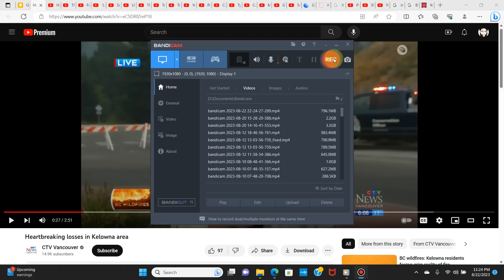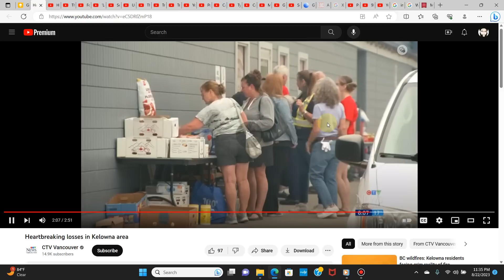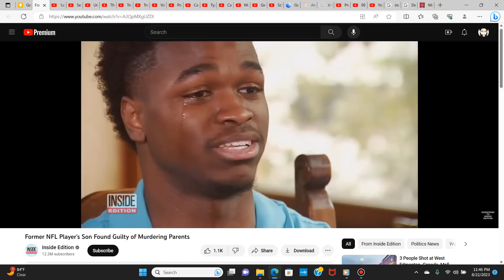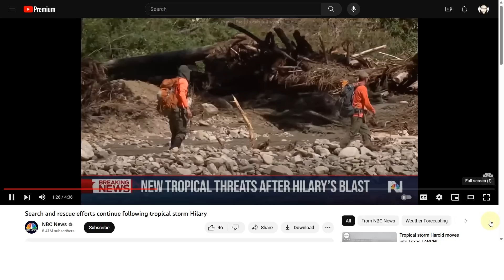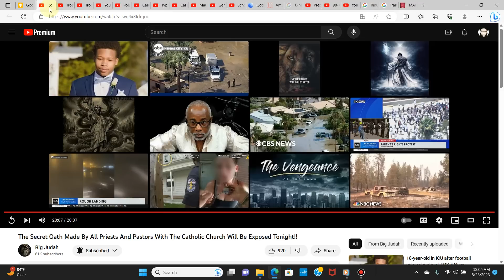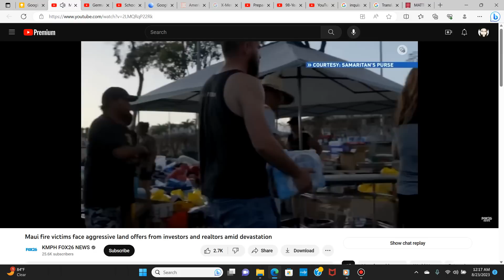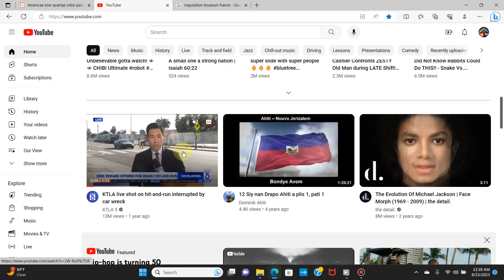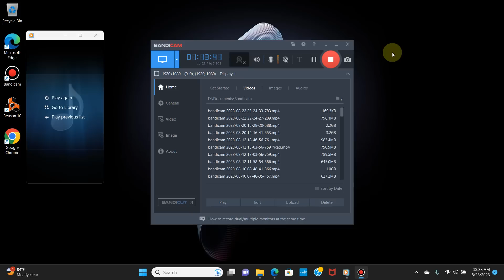Matthew 5:38 Part 2